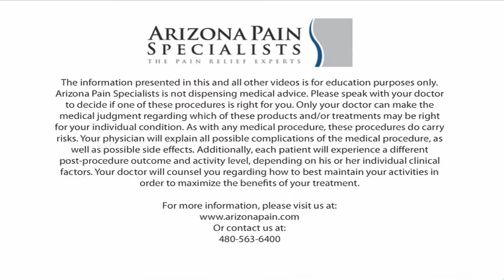These Passionate Pain Doctors Explain Interventional Pain Management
Arizona Pain Specialists Dr. Lynch & Dr. McJunkin explain what Interventional Pain Management is and how someone experiencing any sort of pain can benefit from advance treatments.

page for more information about your pain doctors.